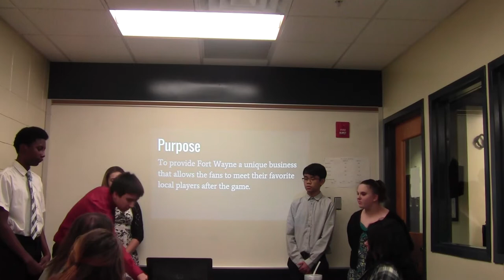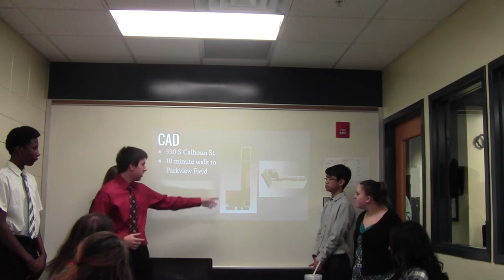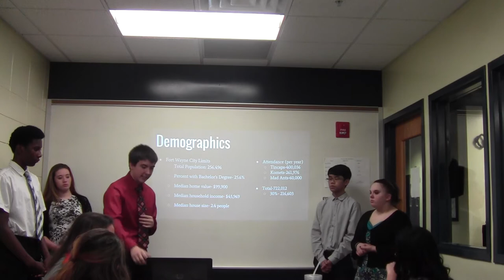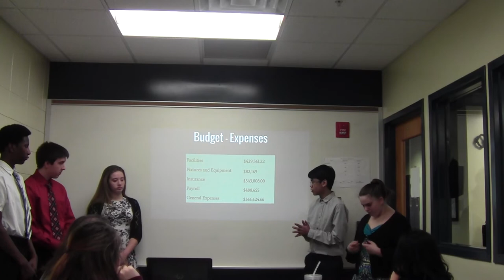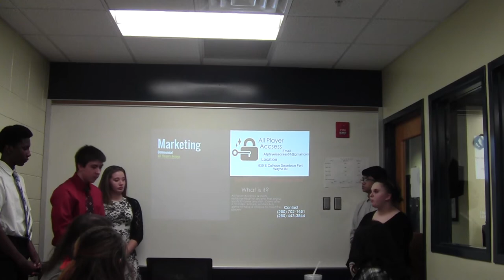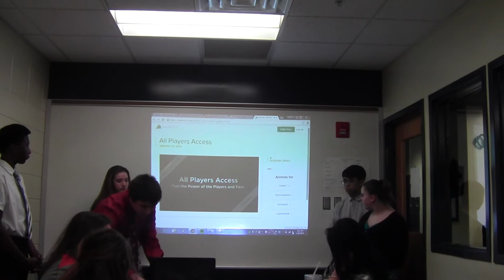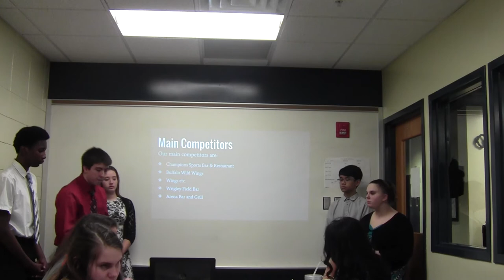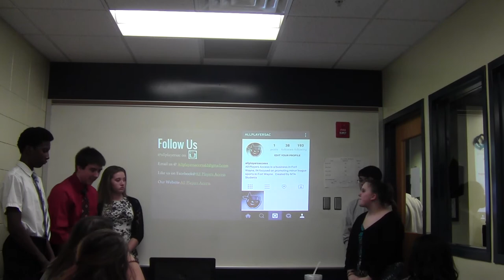All Players Access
Freshmen World Studies students (Andreas, Alexis, Sam, Alli and Will) developed a way for Fort Wayne's citizens to get closer to our professional athletes from the Tin Caps, Komets and Mad Ants.